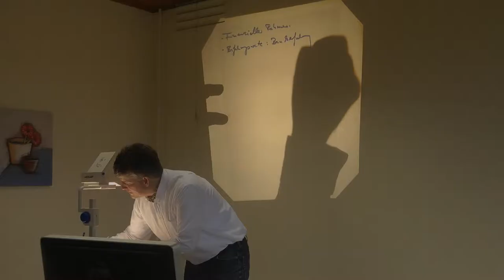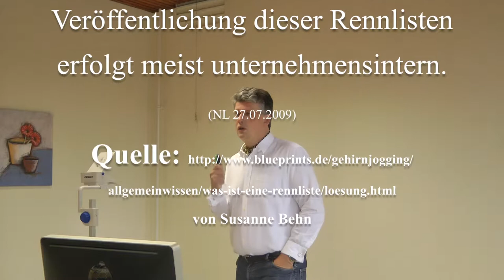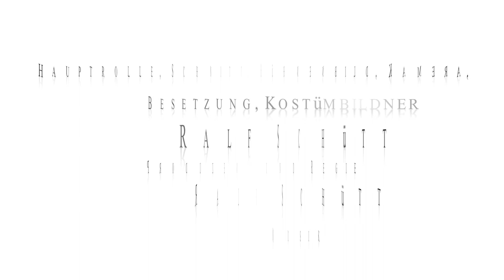Skandal Bank-Beratung einer 70-jährigen Oma unabhängiger Finanzberater